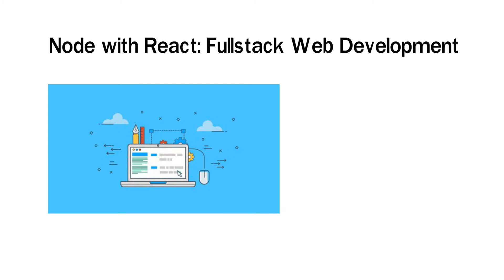94% Off Node with React: Fullstack Web Development Coupon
Do you want to take the Udemy course "Node with React: Fullstack Web Development" for only $9.99? Follow simple steps as follows:

at first.
Step 2: Click on a button called "Take This Course Now – 94% Off!" to apply the discount
Step 3: The Udemy coupon code will be applied, and the price will be at $9.99 only.

The Node with React: Fullstack Web Development course will be very helpful if you want to master all the latest skills and techniques for developing full-stack web apps.